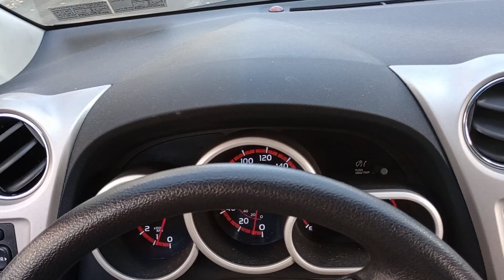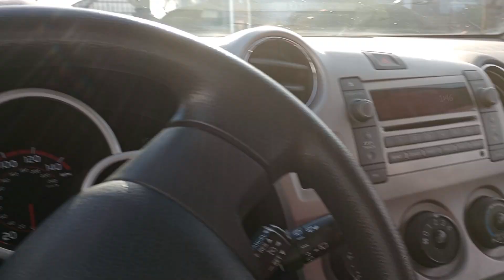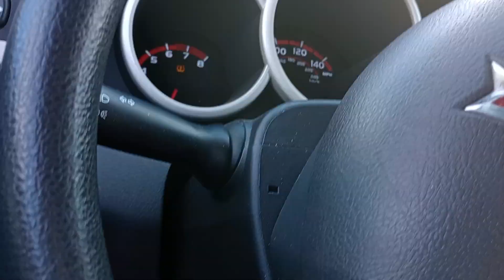Yes they are patching roads in town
Wednesday November 15th 2023. 2:01pm